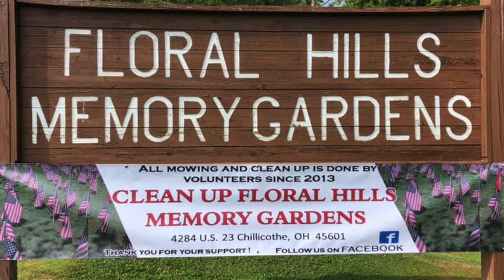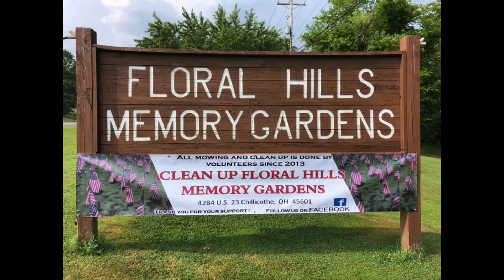2023 08 17 Floral Hills 3 Jeff Marks & Huntington Township